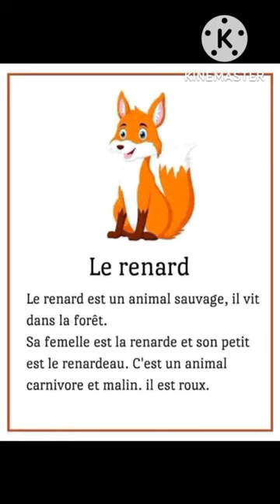وضعية ادماجية في الفرنسية Le renard 🦊